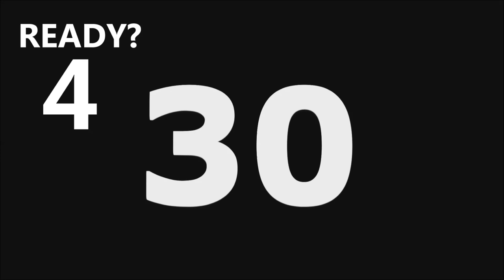30 Second CountDown Timer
30 Second CountDown Timer